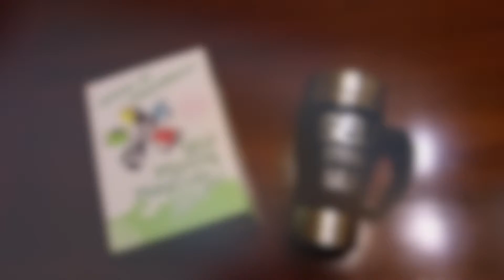Rightwell Tazza Auto Mescolante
Prodotto su Amazon